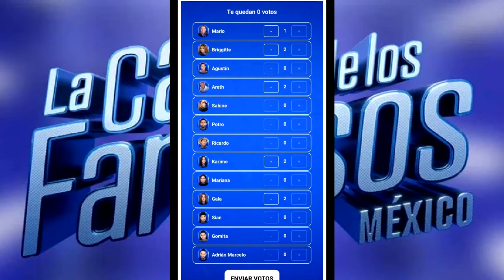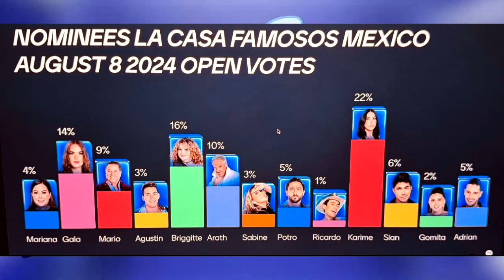EXPULSAN A ADRIAN MARCELO POR TOXICO LA CASA DE LOS FAMOSOS MEXICO (TERCERA ELIMINACION)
LA CASA DE LOS FAMOSOS MEXICO

ADRIAN MARCELO
BRIGITTE
GALA
KARIE
ARATH DE LA TORRE

ADRIAN MARCELO,BRIGITTE,GALA,KARIME,ARATH DE LA TORRE,MARIANA ECHEVERRIA